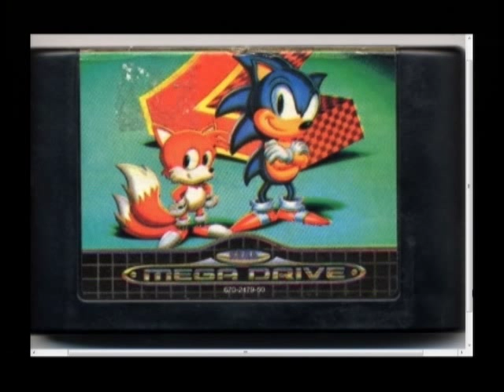Genocide City - Sonic The Hedgehog 2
(Also known as Casino Night 2P)

480p is recommended for best quality in Adobe Flash Player.

MUSIC COMPOSER: Masato Nakamura*(1992 Dreams Come True)

SOUND PROGRAMMER: Tomoyuki Shimada 1992.

SOUND ASSISTANTS: Macky, Jimita, Milpo, Ippo, S.O. Oyz, N.Gee

Recorded raw from an original PAL HD SEGA Mega Drive model 1 console headphone jack. No Kega, Gens, Winamp or any other internet format was used.